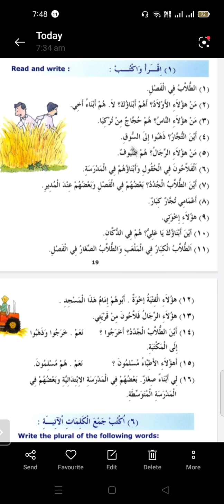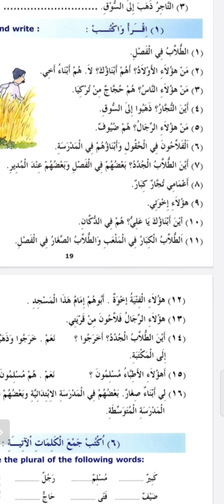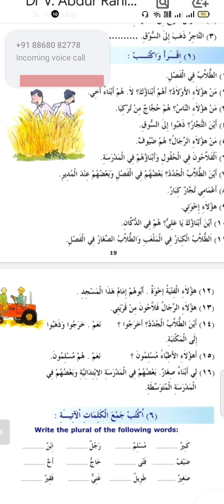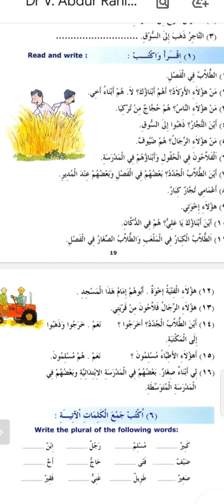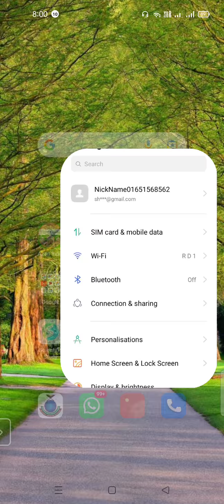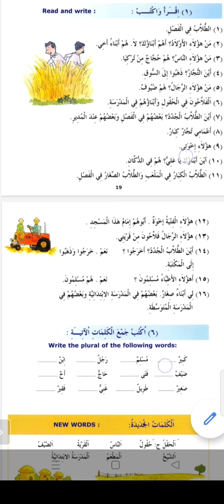Arabic extra class for lll, lV (03/09/21)